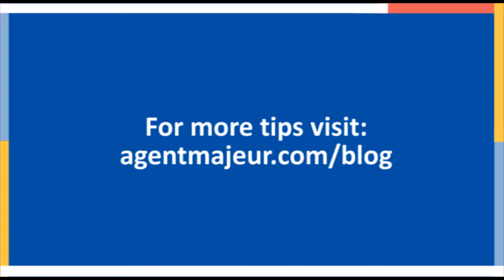Science communication tip #5: talking to journalists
Science magazine organised a webinar on the topic of science communication. Agent Majeur has selected top 10 tips from this round table. In tip #5, see how to foster a good relationship between scientists and journalists.

In this video:
- Laura Helmuth, Ph.D., The Washington Post, Washington, DC
- Alexia Youknovsky, Agent Majeur, Paris, France